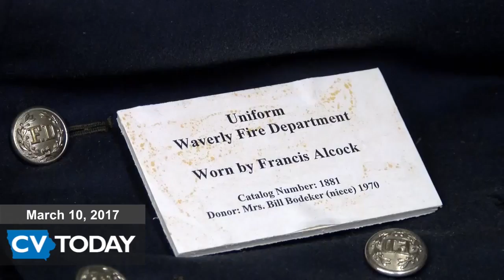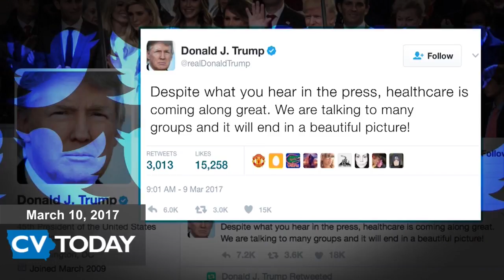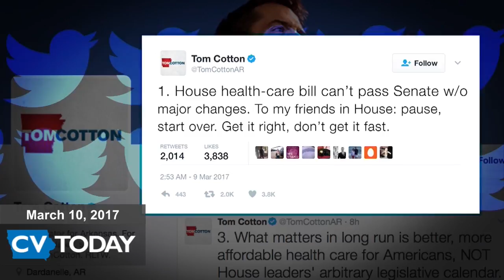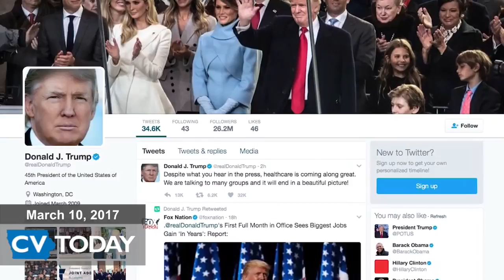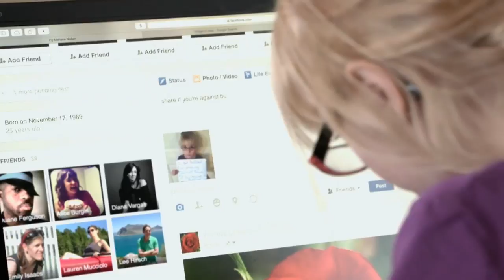Cedar Valley Today 03/10/17- Full Show